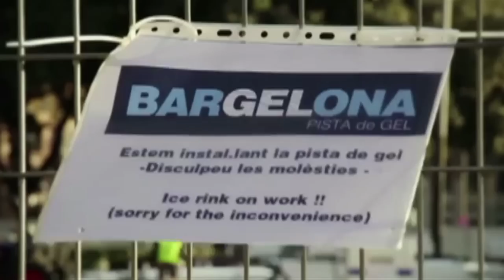Marató tv3. Cinisme i hipocresia en nom de la caritat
Any rere any ens trobem amb la celebració de la marató de tv3. Una iniciativa solidària que al mateix temps no deixa de ser cinica i hipocrita. No volem la caritat d'aquells que sembren la miseria, no volem que empreses com telefonica, la damm, el corte ingles, gallina blanca... organitzin una recaptació de diners per lluitar contra el càncer, mentre ens retallen la sanitat i la investigació per combatre'l. Obrim els ulls. Solidaritat en lloc de caritat.